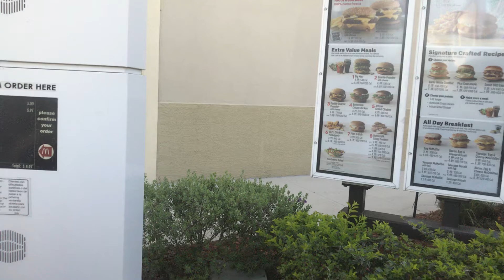S T U P I D V I D E O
Idk I’m bored